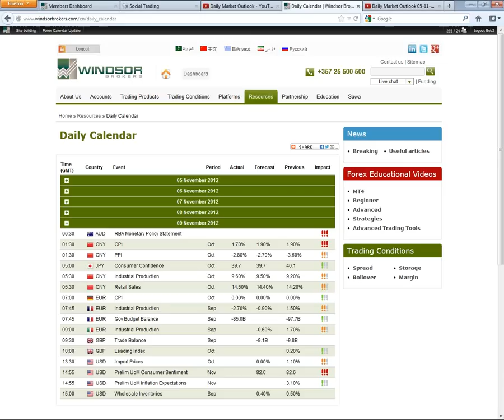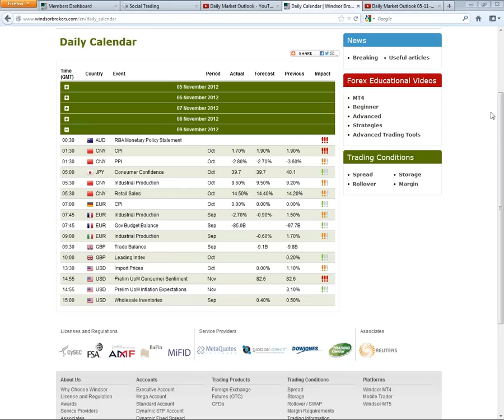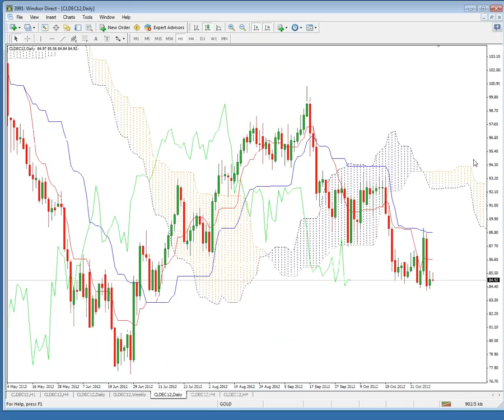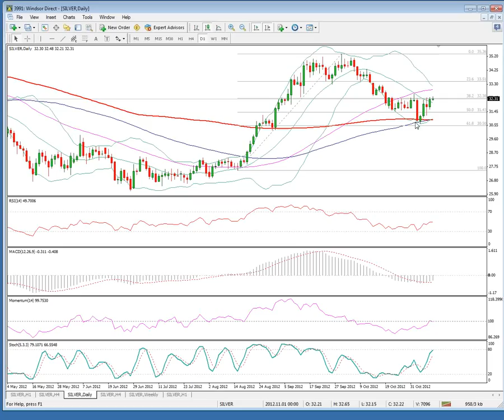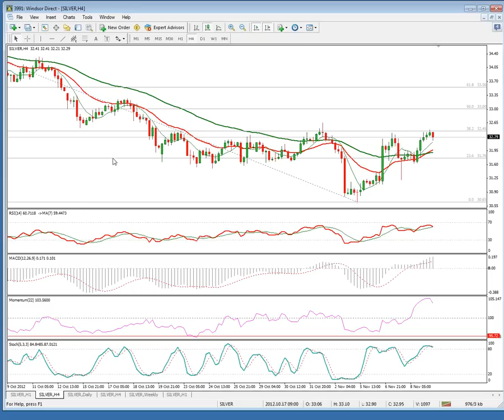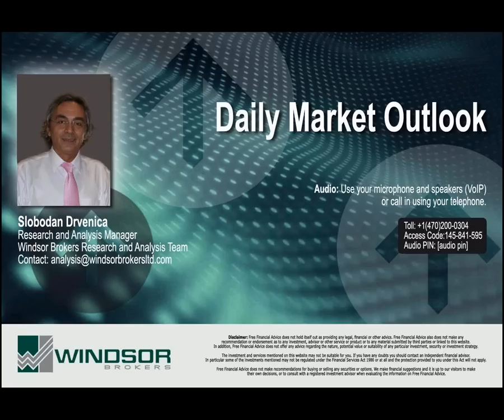Daily Market Outlook 09-11-2012